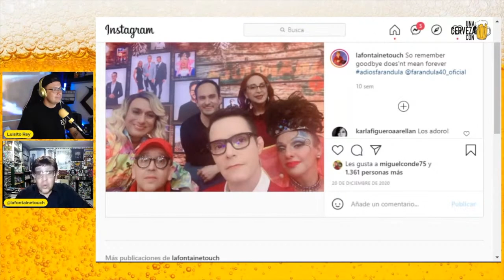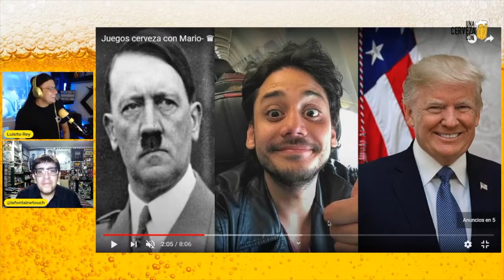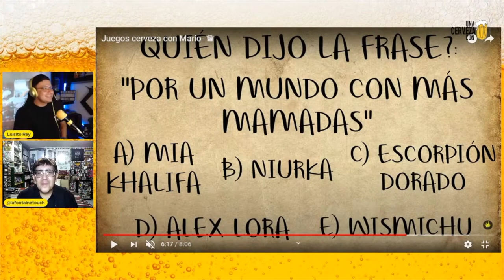“Lo que está en la red se queda en la red y nadie lo mueve” UCC Mario Lafontaine - Resumen 🍺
Les dejamos una recopilación de lo mejor que tuvimos en UnaCervezaCon Mario Lafontaine, un experto musical de pies a cabeza! Que pudo ser parte de la gloria de televisa por más de 30 años de experiencia